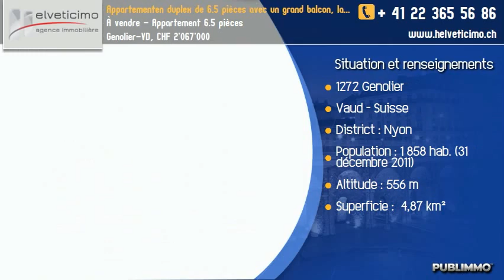À vendre - Appartement 6.5 pièces Genolier-VD, CHF 2'067'000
Résidence La Monteau est une luxueuse PPE de 2 appartements par villa
Implantée sur un site privilégié avec une vue sur la lac Léman et les Alpes

Appartementen duplex de 6.5 pièces avec un grand balcon

Construction de qualité. Choix de finitions au gré du preneur.